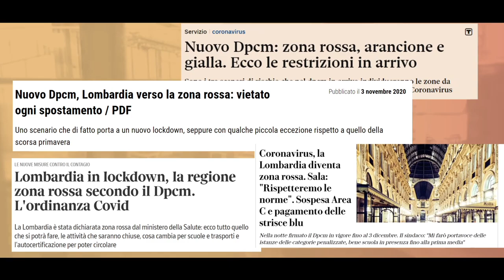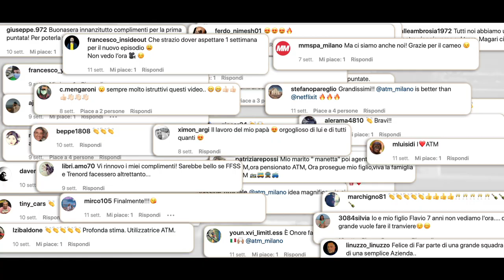ATM - ATM Uncovered / Case History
Cosa c'è nel dietro le quinte dell'Azienda Trasporti Milanesi? Come si poteva trasportare un format in presenza in una mini serie web? ATM Uncovered è la riposta di Social Content Factory per andare alla scoperta di officine, armatori, autisti, mezzi sostenibili nella capoluogo meneghino.